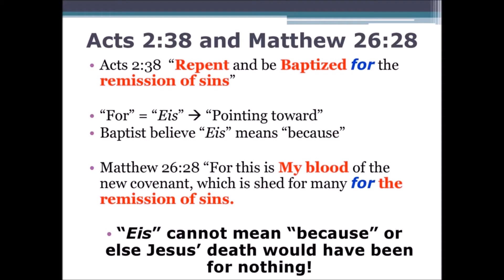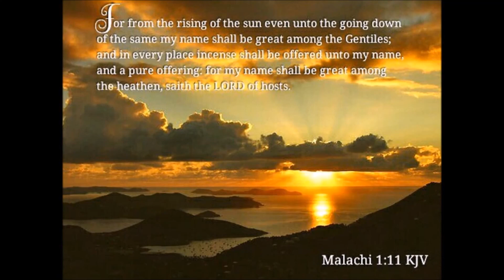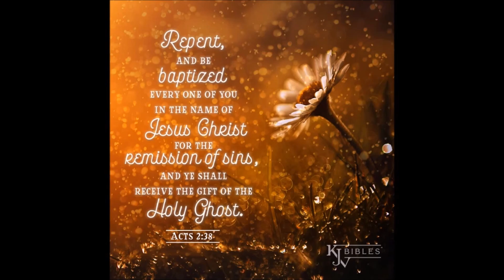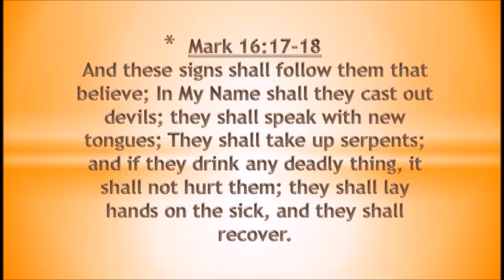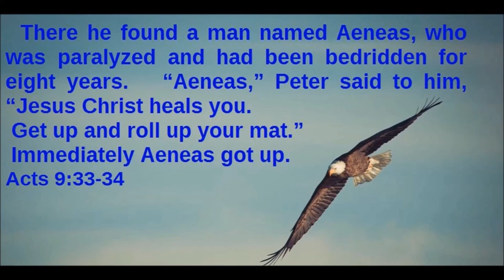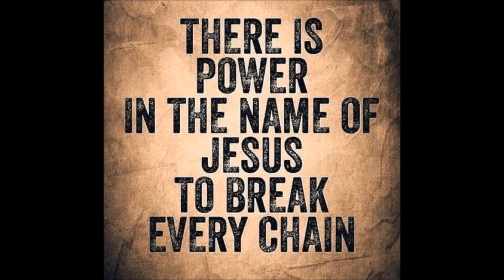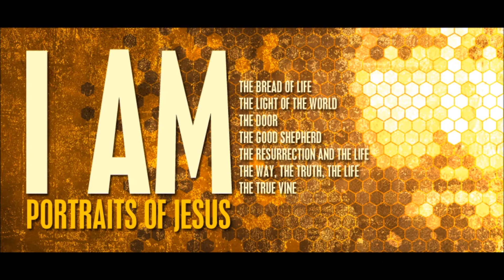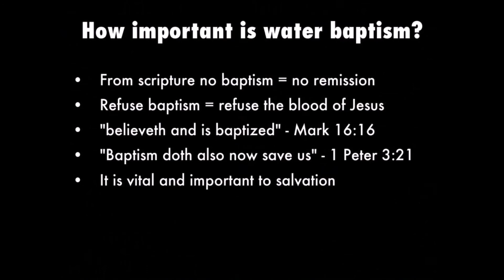The Anointing of the Anointed by Brad Lambeth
And it shall come to pass in that day, that his burden shall be taken away from off thy shoulder, and his yoke from off thy neck, and the yoke shall be destroyed because of the anointing. Isa 10:27 The anointing breaks the yoke. God will destroy all the works of the devil, and give grace to the believer.